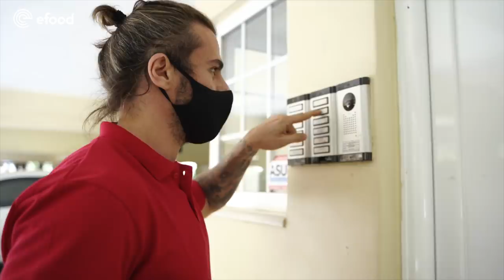deliverΑκης Πετρετζίκης εν δράσει!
Έχεις ακούσει μια παλιά παροιμία που λέει “Άκης μαγειρεύει, Άκης παραδίδει”; Ε, αυτό ακριβώς έγινε στις 12 Μαΐου! Για μία ολόκληρη μέρα, ο Άκης Πετρετζίκης μεταμορφώθηκε στον deliverΑκη (ναι, είναι το ίδιο πρόσωπο), καβάλησε το πατίνι του και παρέδωσε λαχταριστά μπραντς από το Kitchen Lab και ζουμερά μπέργκερς από το Burger AP σε ανυποψίαστους foodies. Κι εμείς έχουμε αποκλειστικό backstage delivered by efood. Enjoy!